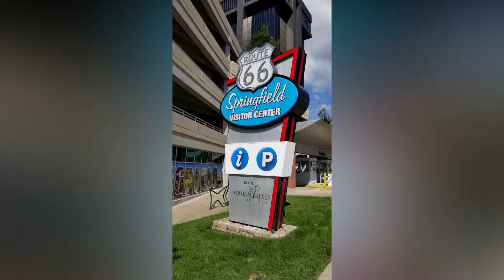A Grand Day in Springfield - Missouri